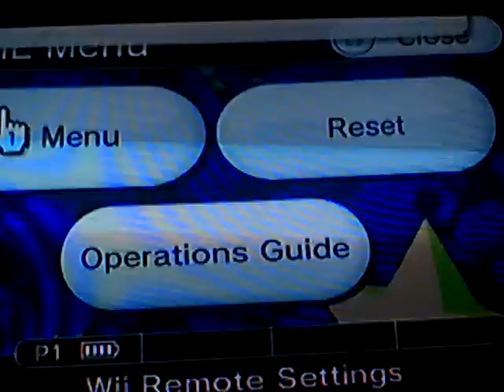Super Mario RPG episode 18 under the sea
In this episode we get the fourth star piece